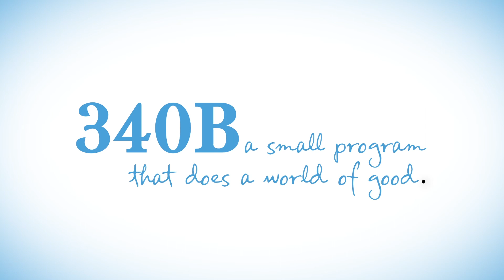340B Allows Me To B...[Without It]